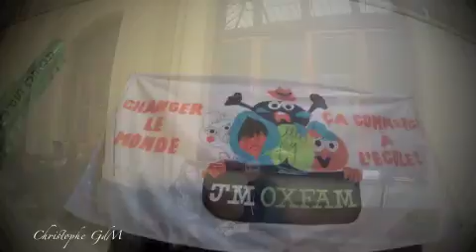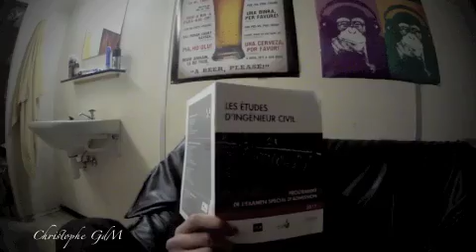Un Maredsoliens ça ...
Rhétorique 2012-13 - St-Nicolas